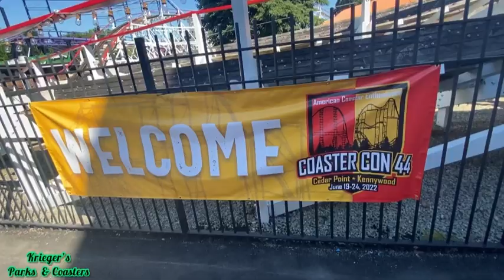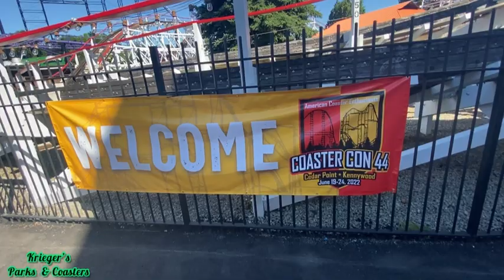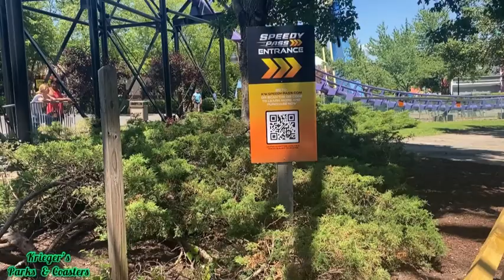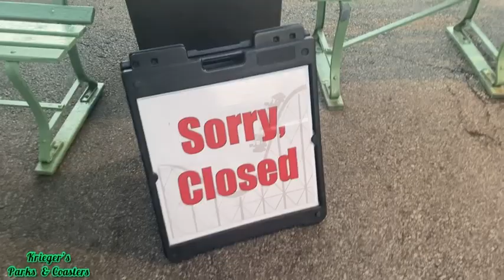Day Six of Coaster Con 44 | Kennywood Vlog June 24, 2022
It’s the final day of Coaster Con 44, and what a GREAT way to end the event! With behind the scenes access of the Phantom’s Revenge, a Q&A session with a Kennywood legend, and an awesome night of ERT, I don’t think the event could’ve ended any better. Thank you, Cedar Point and Kennywood, for a fantastic trip!